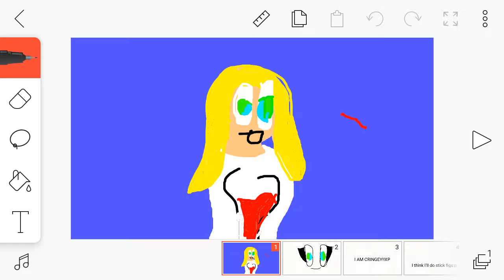My first animation...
I'm cringe.